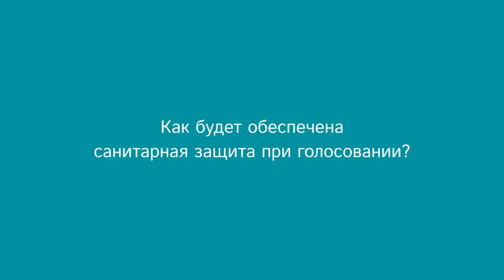Как будет обеспечена санитарная защита при голосовании